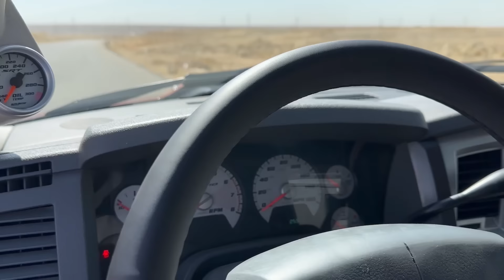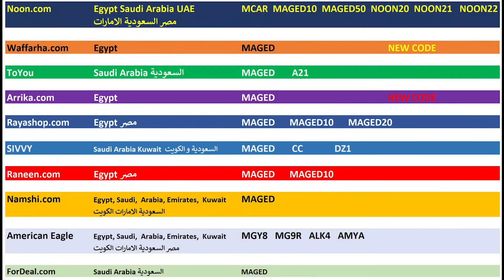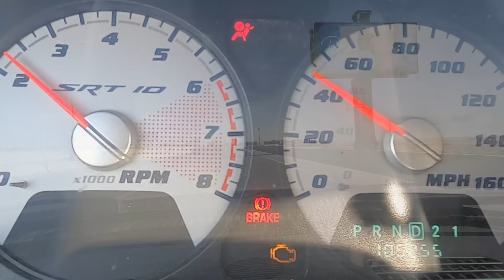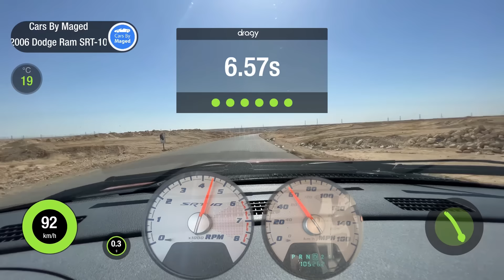عشر اسطوانات و 8000 سي سي | Dodge Ram SRT-10 Viper Engine دودج رام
ToYou
MAGED   A21

Waffarha.com
MAGED

Ariika
MAGED

MAGED

MAGED